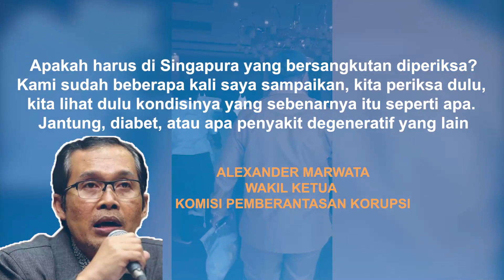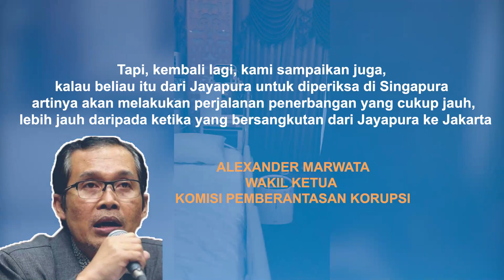Lukas Enembe Minta Perawatan di Singapura, KPK Pertanyakan Urgensinya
Wakil Ketua Komisi Pemberantasan Korupsi (KPK) Alexander Marwata menegaskan, Indonesia tidak kekurangan dokter untuk memeriksa kesehatan Gubernur Papua Lukas Enembe. Hal ini ia sampaikan merespons permintaan Lukas untuk bisa berobat ke Singapura atas izin KPK.

Alex mengakui, berdasarkan surat keterangan dokter pribadi dan rumah sakit yang ada di Singapura, Lukas memang harus rutin memeriksakan kesehatannya. Menurut Alex, hal itu turut menjadi pertimbangan KPK dalam memanggil Lukas untuk diperiksa sebagai tersangka.

Penulis: Ardito Ramadhan
Penulis Naskah: Wiyudha Betha Dinaragis
Narator: Wiyudha Betha Dinaragis
Video Editor: Irsyad Renaldi
Produser: Naufal Noorosa Ragadini